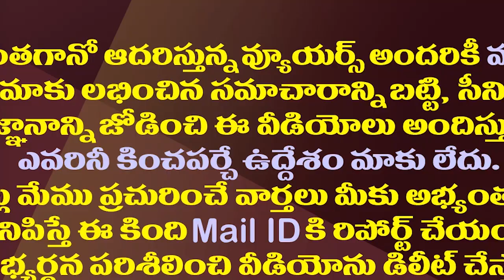అమ్మవారి భక్తులకు పుట్టగుంట కొండంత అండ||Puttagunta Sateesh Humanity Toward Goddess Durga Devotees